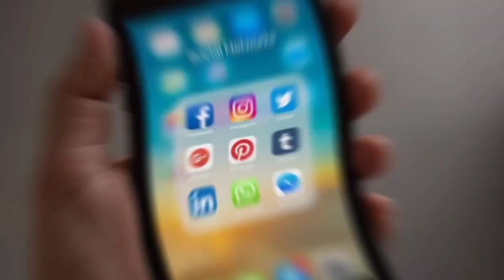Some Interesting Thought About Youtube Creation And Its Jurney Youtube || History of YouTube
Some Interesting Thought About Youtube Creation And Its Jurney  Youtube || History of YouTube || L.M.J.Ibrahim's Gijutsu

Video টি থেকে যদি অাপনার বিন্দু মাত্র উপকার হয়ে থাকে বা কিছু শিখতে পারেন তাহলে Please Vedio টি তে একটি Like করিয়েন এবং অাপনার মূল্যবান Comment টি করতে ভুলবেন না যেন!!  And Please Vedio টি Share করেন অাপনার প্রিয়জনদের সাথে।